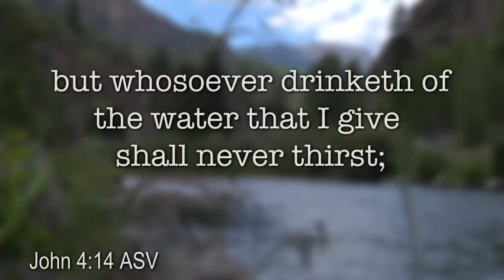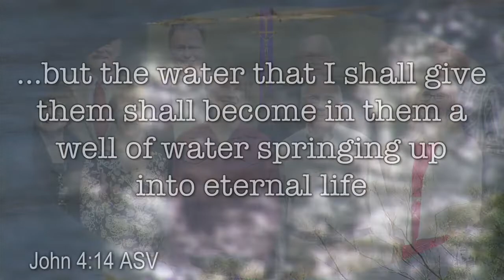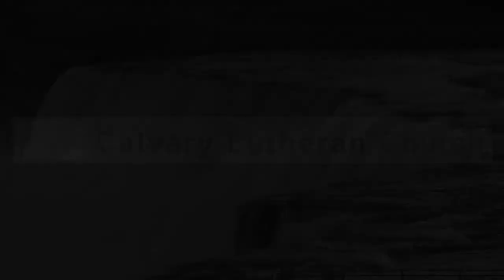A Heritage to Celebrate | CLC Solana Beach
Calvary Lutheran Church Solana Beach History and Heritage

Photographer: Ron Ham

Editing and Background Videographer:
Carl Wilson